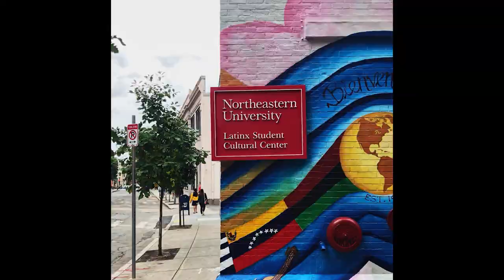Student Cultural Documentary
Filmed, directed and edited by Gabriela Hernandez. Final Project for Communications course at Northeastern University.

Featured Talents:
Gabriela Palacios - MA Student at Northeastern University
Milton Delgado - BM Student at Berklee College of Music